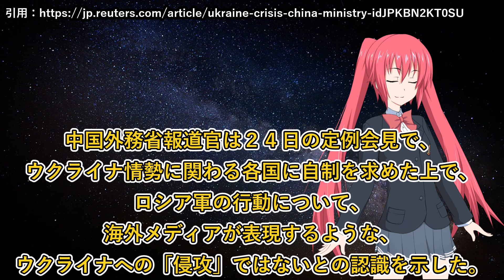中国、ロシアを擁護してしまうｗｗｗｗ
あれが侵攻にあたらないのなら一体何が侵攻なんですかね……？　／こんにちは、赤木レイアです。気軽に見られる１分動画を中心に投稿してます。DLsiteの「赤木レイアのサークル」で同人活動もしています。

ロシア　中国　ウクライナ　侵攻　侵略　攻撃　武力　衝突